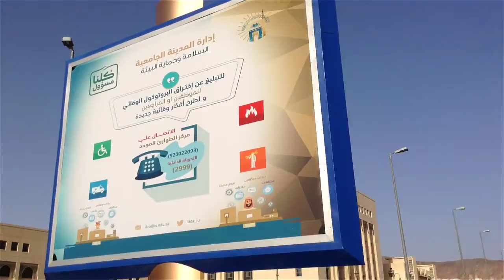جولة داخل الجامعة الإسلامية بعد صلاة العيد الفطر 1442هـ - Islamic University Of Madinah